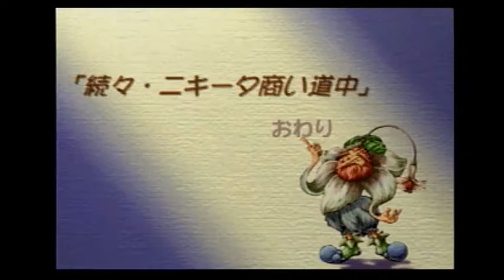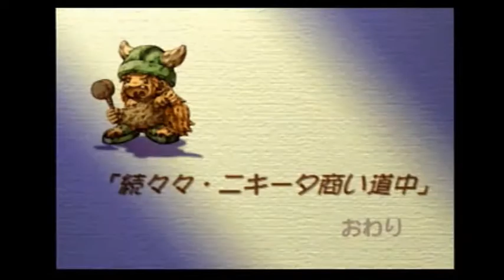【実況】聖剣伝説LOMでわたしの世界を創りたい part35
チラ見していくスタイル
ゲーム名：聖剣伝説 LEGEND OF MANA
媒体：PlayStation
発売日：2002年2月21日
発売元：スクウェア